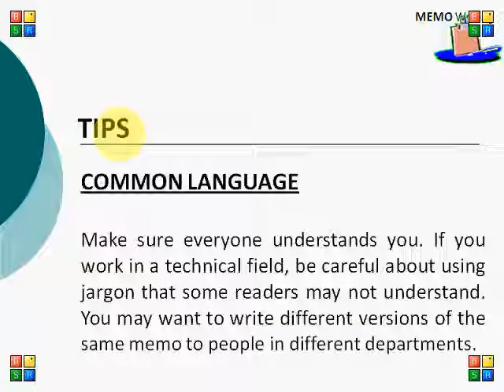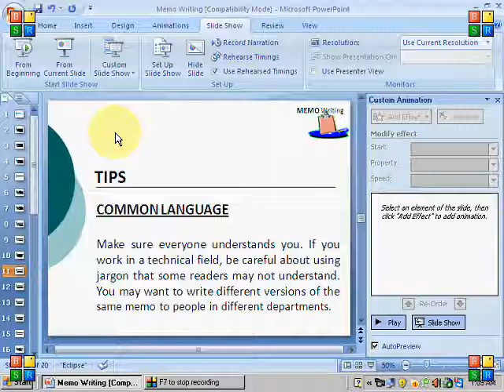Part 12 Set Up Slide Show etc